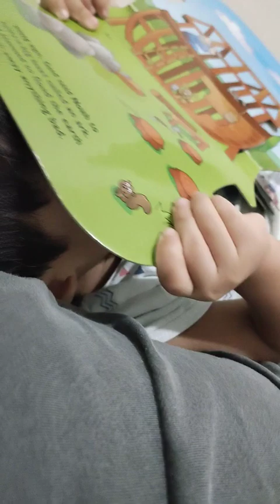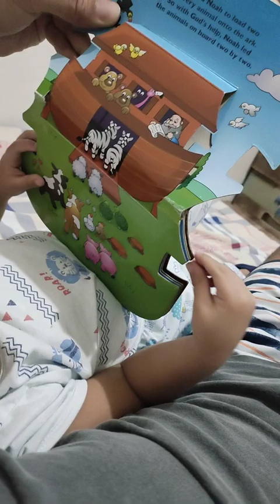Mag alaga muna